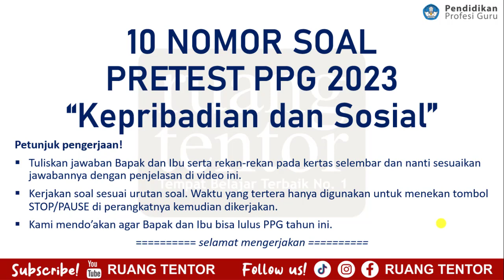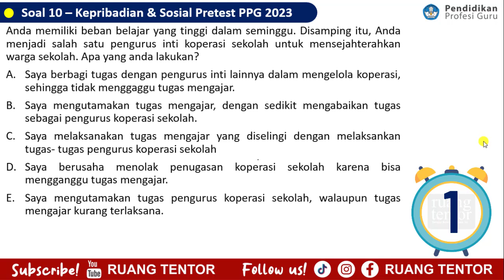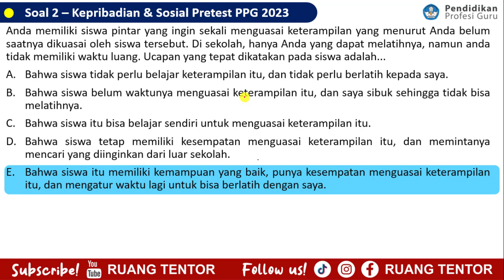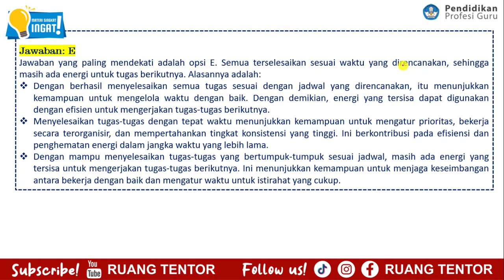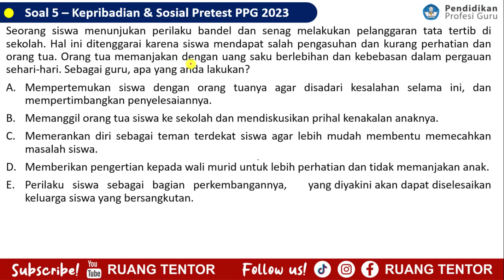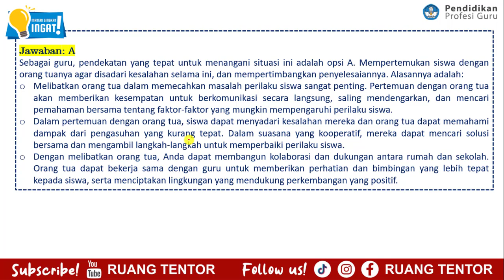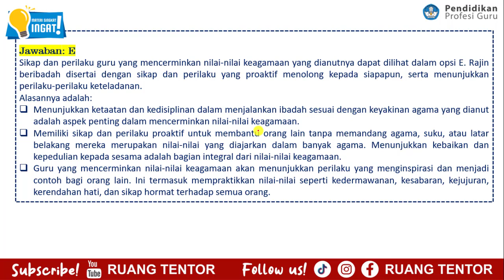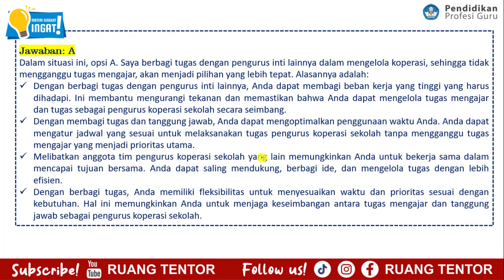TryOut Pretest PPG Daljab dan Pembahasan Kisi-Kisi No. 1-14 KEPRIBADIAN dan SOSIAL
Pada kesempatan ini kami membahas kemungkinan soal yang muncul pada Soal Kompetensi Pedagogik Pretest PPG Dalam Jabatan (Daljab) tahun 2023 dan Pretest PPG Pra Jabatan (Prajab) Untuk Semua Guru. Di dalam video ini, kami secara khusus membahas beberapa soal yang berhubungan dengan materi "KEPRIBADIAN & SOSIAL".

Beberapa kumpulan pembahasan soal PPG Prajabatan dan Dalam Jabatan, boleh akses link-link berikut!

Baik, selamat menikmati dan pastikan ditonton sampai selesai.